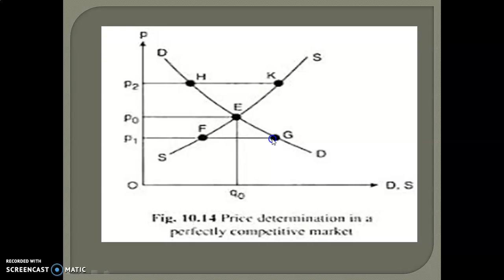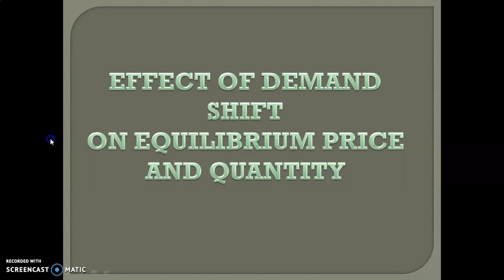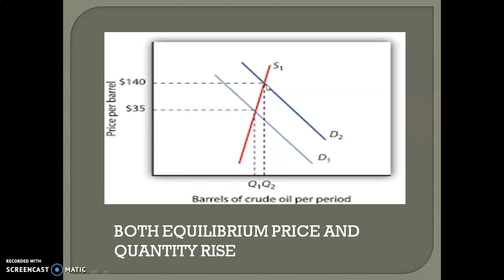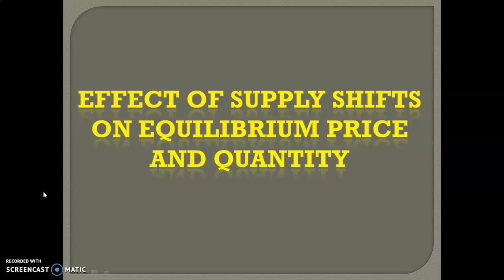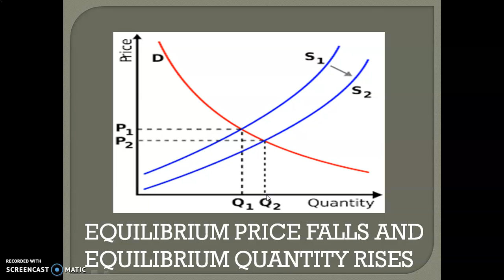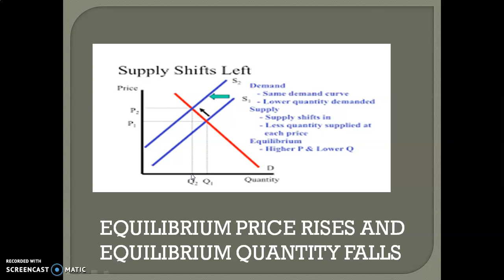MICROECONOMICS, CHAPTER 4, EFFECT OF SHIFTS IN DEMAND AND SUPPLY ON EQUILIBRIUM PRICE AND QUANTITY